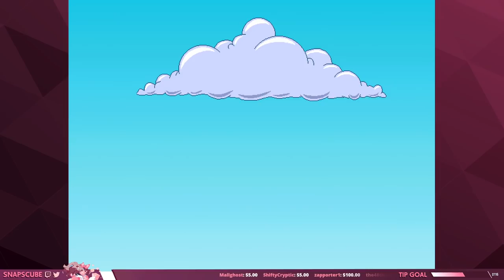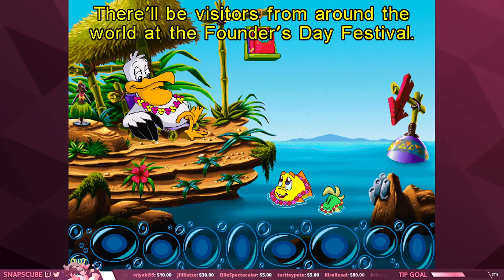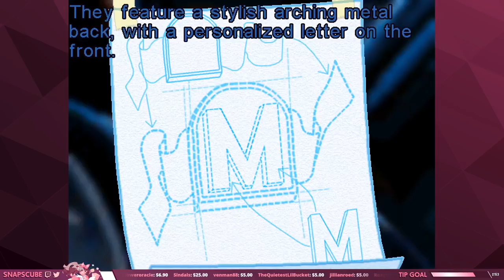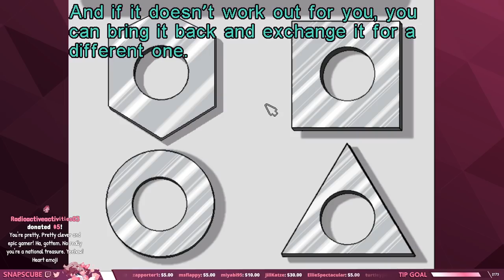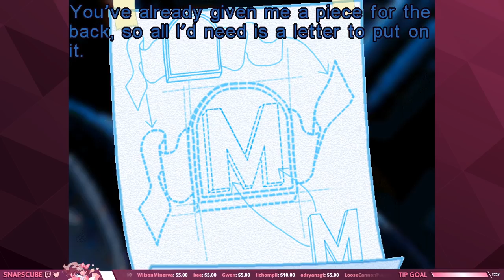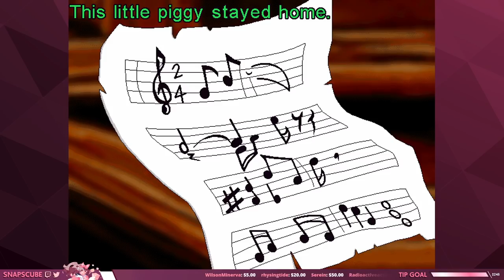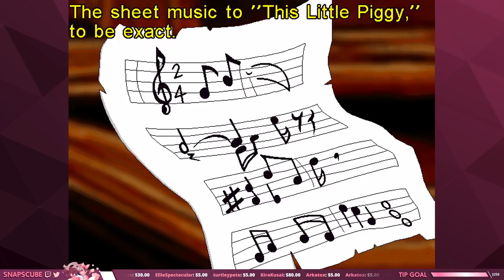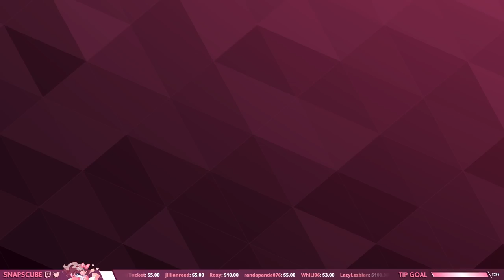Freddi Fish 3 and Freddi Fish 4 - Full Playthrough